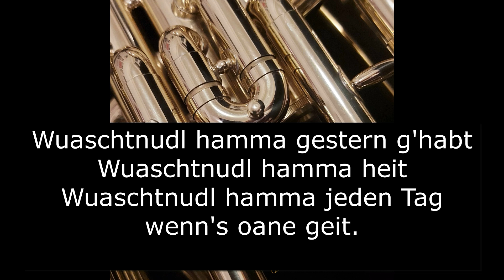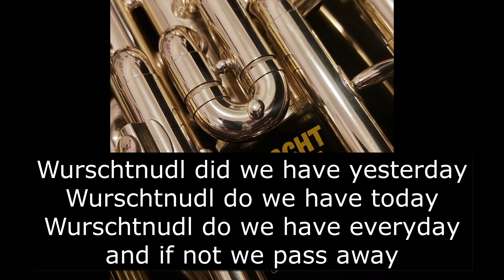Wuaschtnudl - Zonkos Kapelle komplett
Dezibella am Schlagwerk, Daniel Bichler am Tenorhorn und Zonko mit der Posaune reissen den Welthit "Wuaschtnudl international" an.